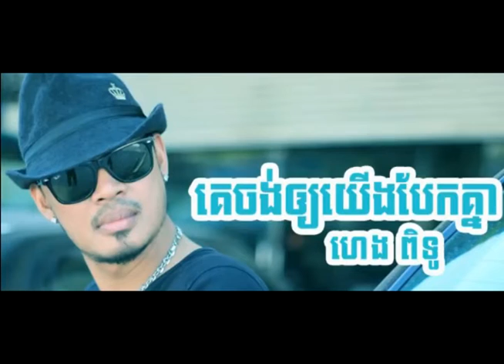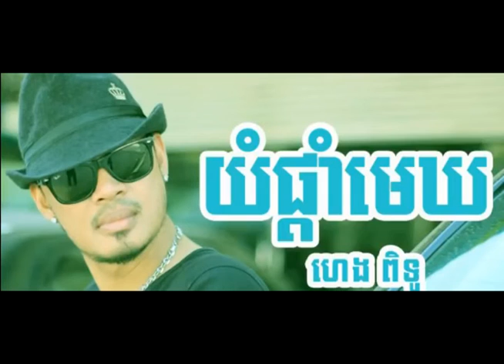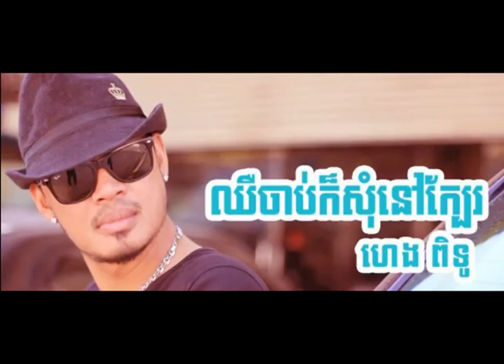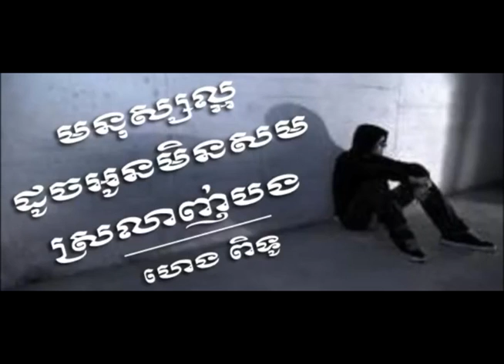Heng Pitu all songs collection nonstop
Heng Pitu All Song Collection Nonstop